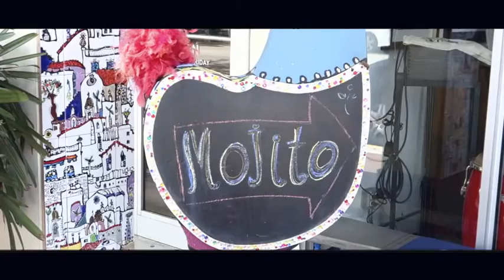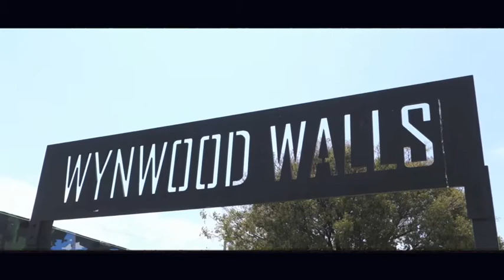Miami Florida 2018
My trip MIAMI beach  , dwtn , little Cuba , vacation and travel